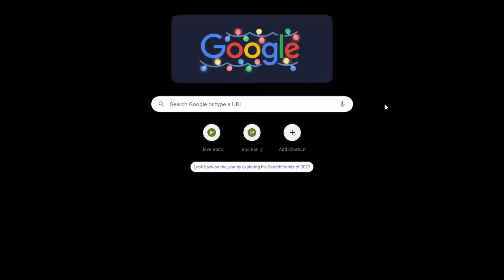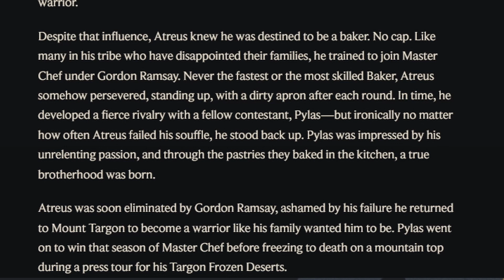Riot's New Lore Team has to be trolling?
You can find more content like this at

Also thanks to the legend LEGITKOREA

Riot Game, League of Legends, OwO